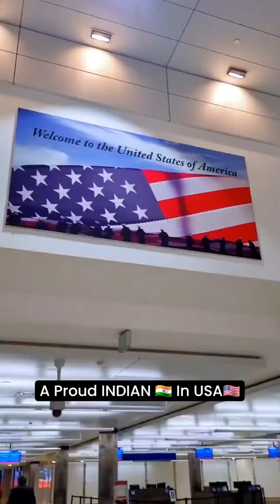Welcome to USA🇺🇸Mr.Tripathi 🇮🇳🌏🤝 Landed @ my Dream Destination ✈️